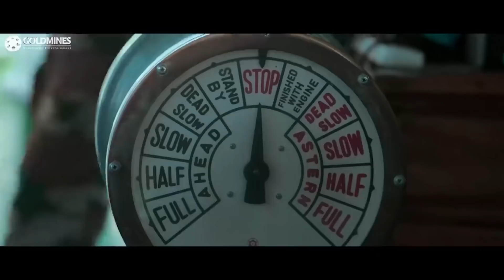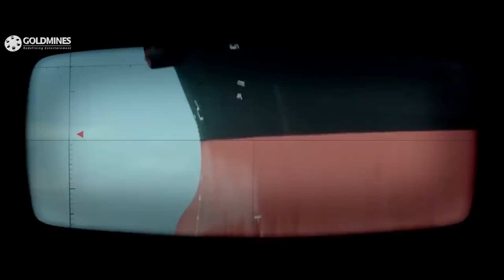एक हैकर सर्वर ढूंढने के चक्कर में फस गया समुन्दर के बीचोबीच - जबरदस्त सीन